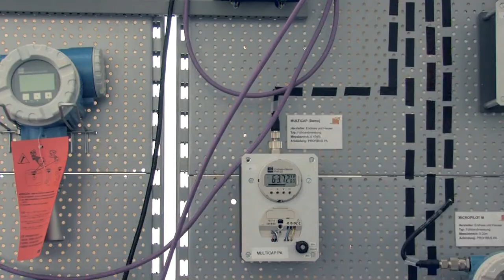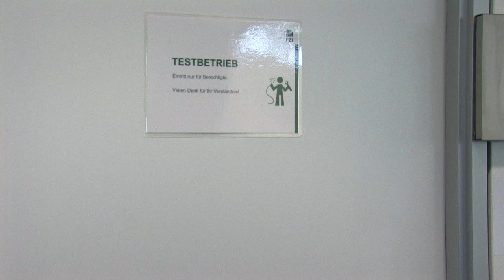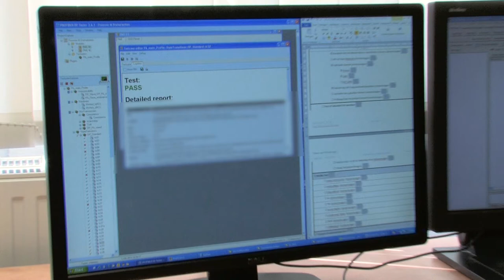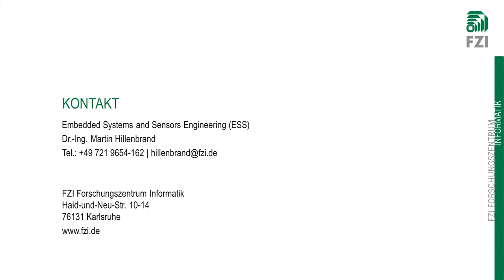Der Weg zum Gerätezertifikat im PROFIBUS Testlabor des FZI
Hersteller von Geräten mit den Schnittstellen PROFIBUS DP und PROFIBUS PA können ihre Geräte von Ingenieuren des FZI auf Konformität bezüglich des Kommunikationsstandards PROFIBUS testen lassen. Auf Basis der Testergebnisse können die Geräte von der PROFIBUS Nutzerorganisation e. V. (PNO) zertifiziert werden. Den Weg zum Gerätezertifikat erklären wir in einem kurzen Clip.